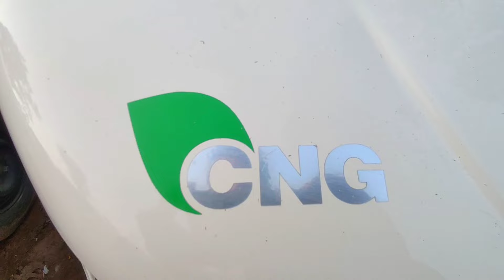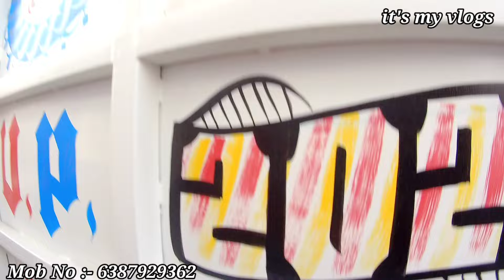सेकेंड हैण्ड कमर्शियल बाज़ार बाराबंकी | CNG गाड़ियां | Used Commercial Bazaar | Pickup | Ace | Supro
आज के vlog  में हम ऐसी कार market आये हुए हैं, जहां पर सभी तरह की गाड़िया उपलब्ध हैं।  यहाँ पर Low Budget से लेकर High Budget की भी गाड़िया उपलब्ध है।

आप सभी को मैंने आज की वीडियो में  Bolero Pickup, Bolero Maxitruck, Bolero Maxitruck Plus, Bolero Pickup FB, Tata Ace, Supro CNg, Super Carry etc  गाड़ियाँ  दिखाया है।

                -  फाइनेंस की सुविधा यहाँ उपलब्ध है।
                -  NOC  भी आपको किसी भी जिले की मिल जाएगी।

आप सभी वीडियो को पूरा जरूर देखीयेगा। आप सभी को वीडियो जरूर आएगी। Ok, I will meet you next vlog. Take Care and always be happy.

Thanking You.

SHOWROOM DETAILS.

SHOWROOM  NAME :- Sai Auto Sales Barabanki
                    (Four Wheeler Sales & Purchase)

SHOWROOM  OPEN TIMING :- 09:00 AM             SHOWROOM  CLOSE TIMING :- 07:00 PM

SHOWROOM OWNER NUMBERS :- 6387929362, 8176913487, 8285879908.

SHOWROOM  ADDRESS :- NEAR NEW BUS STAND, NEAR BINDRA DHARAM KANTA, FAIZABAD ROAD, BARABANKI, UTTAR PRADESH.

NOTE :- (Guys, agar aap sabhi ko shop ya cars se related koi detail caahiye toh aap upper diye NUMBER per call karke puch sakte hai.
                                                                Guys call timing 09:00 AM to 08:00 PM  hai. please diye hue timing ke baad call na kare.)

LINKS.

Song    Groove Day
Artist    Oleg Fedak
Album  Groove Day
You Tube by     Broadcast Music Inc.

Song    Dreaming On
Artist    Neffex
Album  Dreaming On